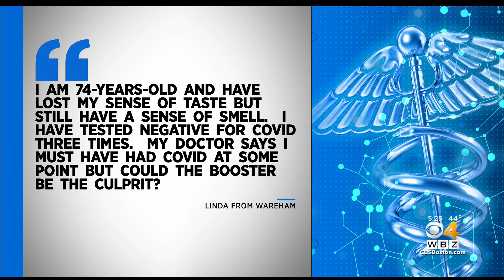Can COVID booster cause loss of taste and smell?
Dr. Mallika Marshall said there are a number of reasons a person could lose their sense of taste or smell.